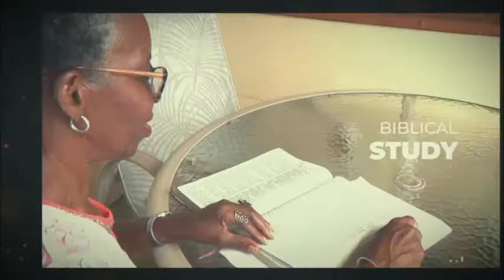Kingdom Connections May 29, 2021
Hosted by Pastor Agnes Williams and produced for Agnes Williams Ministries